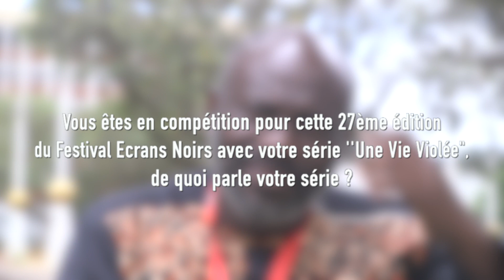Interview Patrick TIMBE - Ecrans Noirs 2023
Nous recevons le réalisateur Patrick TIMBE qui nous parle de sa série "Une Vie Violée" en compétition au Festival Écrans Noirs 2023.